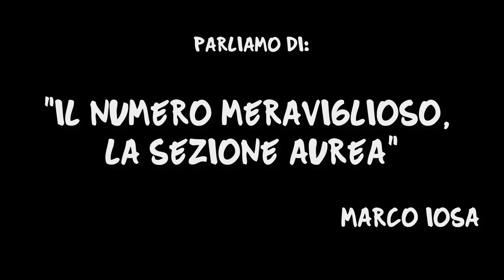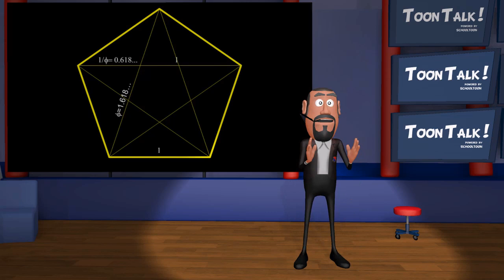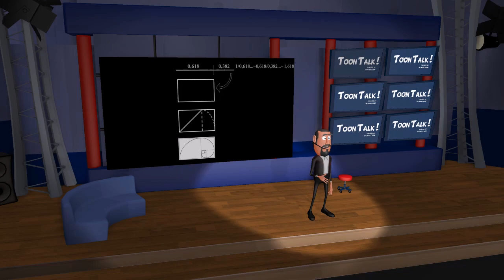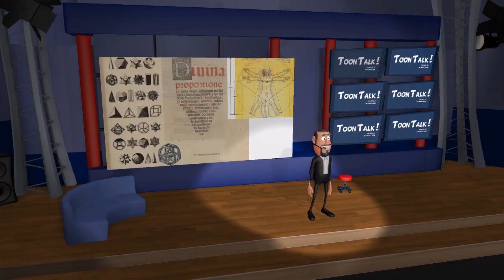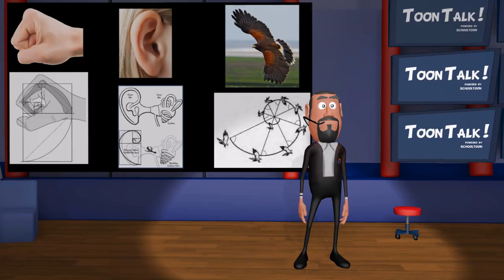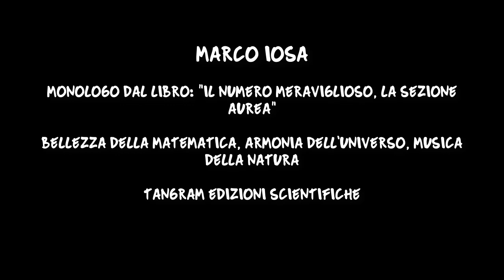ToonTalk - Il numero meraviglioso: la sezione aurea – Schooltoon (nuova versione)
ToonTalk! Dialoghi, monologhi, racconti, curiosità a cartoon, realizzati da Schooltoon e Kaderby Media in collaborazione con personaggi, studiosi ed esperti. In questo talk, Marco Iosa ci parla de "Il numero meraviglioso: la sezione aurea".

Marco Iosa
Ingegnere, Dirigente e Ricercatore presso la Fondazione Santa Lucia di Roma